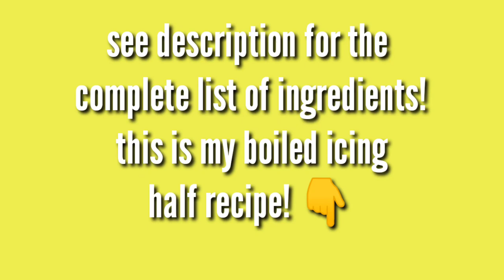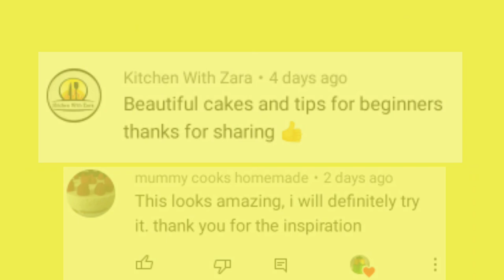Boiled icing recipe and tutorial | Super stable Italian Meringue icing | Beginners easy tutorial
Hello Mommies!

Im gonna showing you how i make boiled icing with 2 pcs egg white recipe. This is again a very stable cake frosting that i usually cover to my cakes and the taste is so great!  Enjoy!

ingredients:

1c white granulated sugar
1/3 c water
1/4 tsp cream of tartar/lime/lemon/vinegar
2 pcs egg white, large
1/8 tsp lemon flavor (optional)

this recipe can cover:

1pc 12 " cake, circle
1pc 9x13" cake, square
1 pc 10" cake, circle
1pc 9" and 1pc 4" cake, circle
1pc 8" and 1pc 6 cake, circle